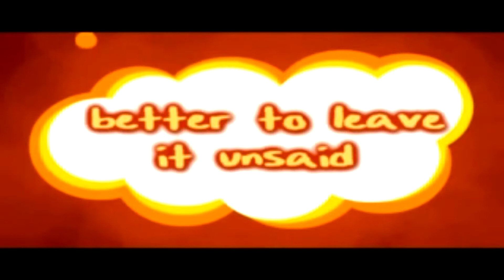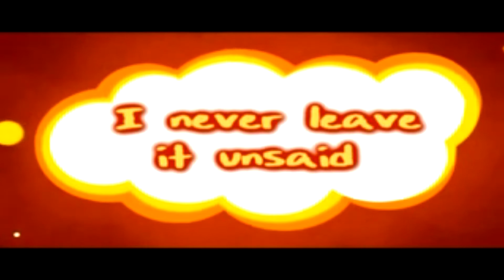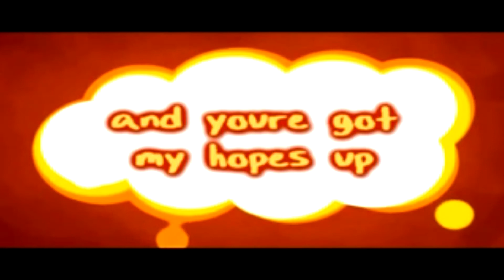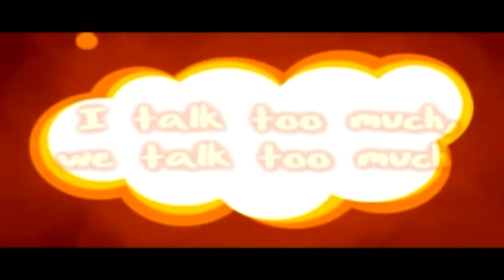Coin -Talk Too Much [Lyrics on screen]